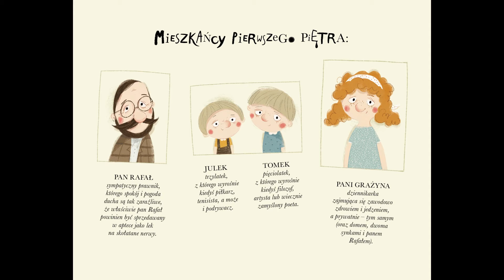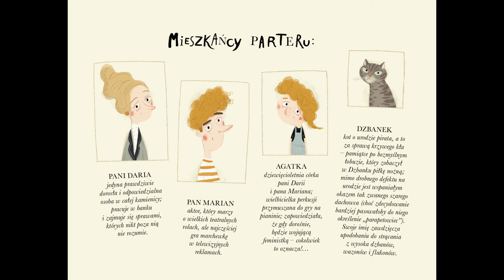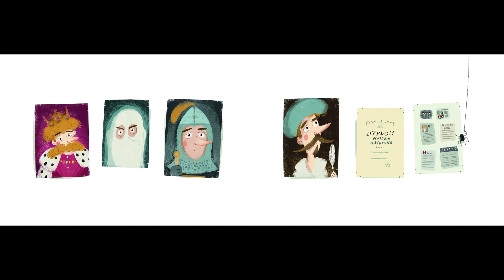Grzegorz Kasdepke "Mruczando na trzy rodziny i jedną kamienicę" [czyta Przemysław Glapiński]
"Mruczando na trzy rodziny i jedną kamienicę" to najnowsza książka Grzegorza Kasdepke, jednego z najpoczytniejszych i najbardziej lubianych polskich autorów piszących dla dzieci. Dzięki uprzejmości Wydawnictwa Literatura prezentujemy pierwszą część książki, który czyta aktor Teatru Syrena Przemysław Glapiński. Materiał ilustrowany pochodzącymi z "Mruczanda..." rysunkami Joanny Kłos.